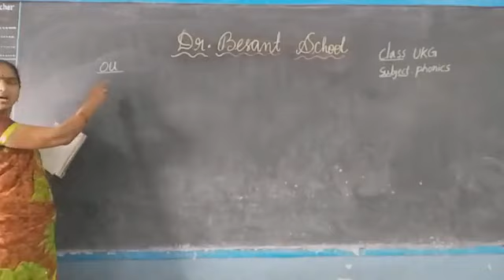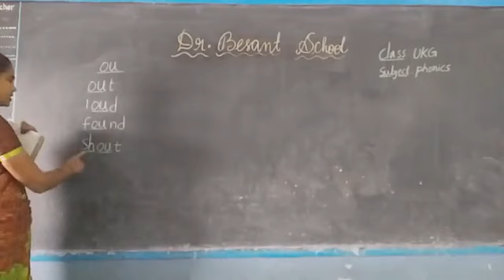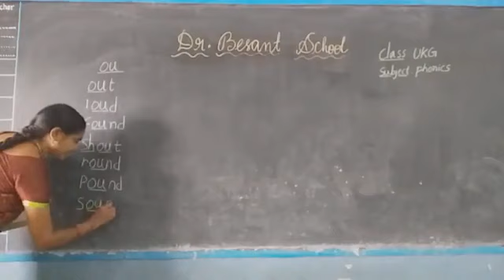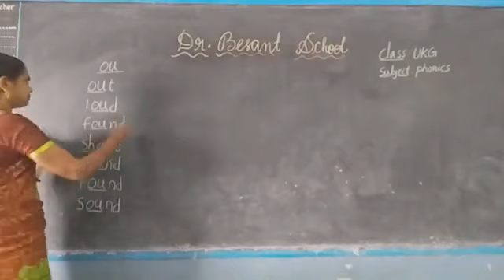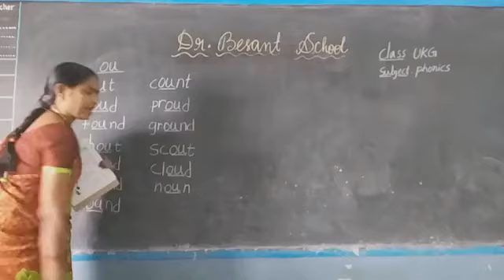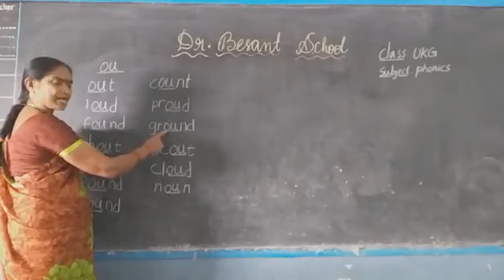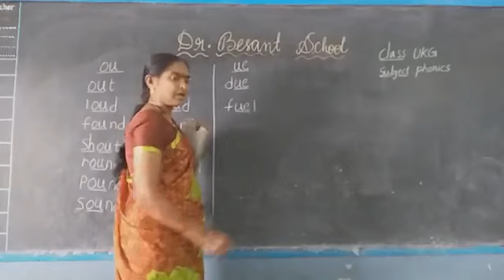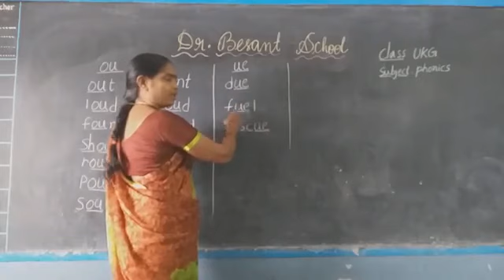Dr.Besant | Phonics | Basics | V 11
Besant Distant Learning Program